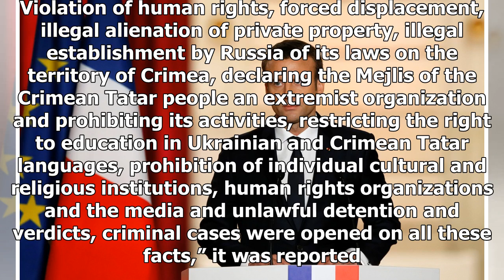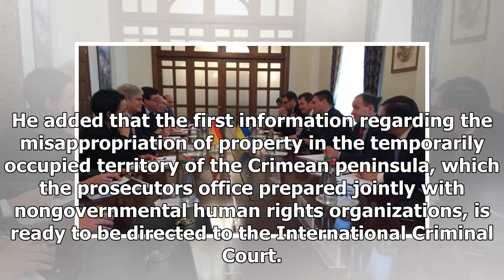GREAT US - NEWS - Criminal case opened on all the events in the draft resolution to the United Nati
GREAT US - NEWS - GREAT US - NEWS - Criminal case opened on all the events in the draft resolution to the United Nations about crimea

The Prosecutors Office of the autonomy started criminal proceedings on all the facts mentioned in the draft resolution regarding the state of human rights in the occupied Crimea. The first message concerning the misappropriation of property on the annexed peninsula is ready to be sent to the International Criminal Court. This was stated by the prosecutor of the Autonomous Republic of Crimea Gunduz Mamedov, its press service reports. Violation of human rights, forced displacement, illegal alienat...